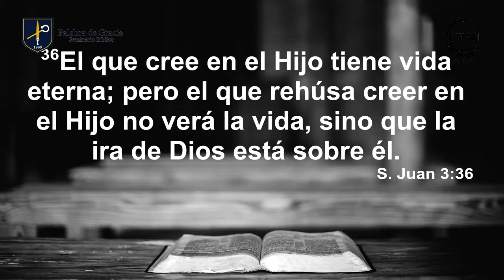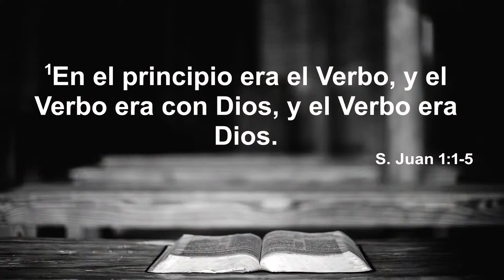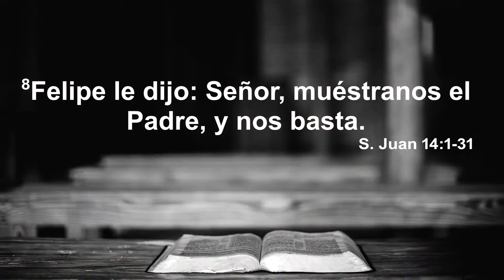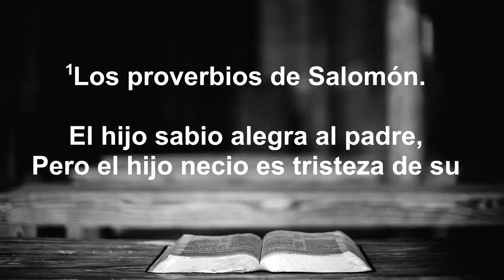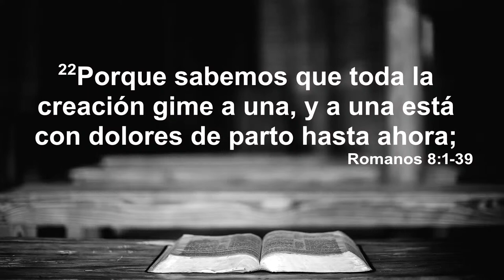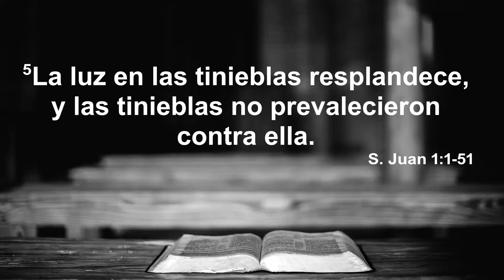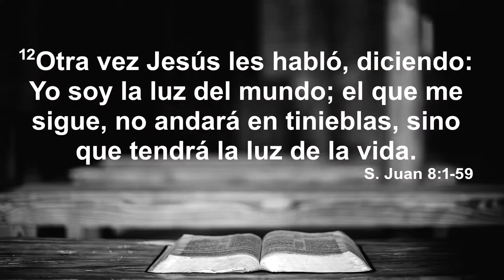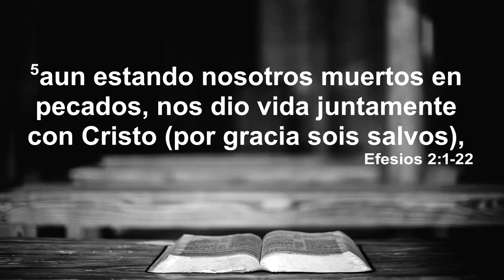La deidad de Cristo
Mensaje a cargo del Dr. Lucas Alemán del ciclo de conferencias "Cristo el Hijo"